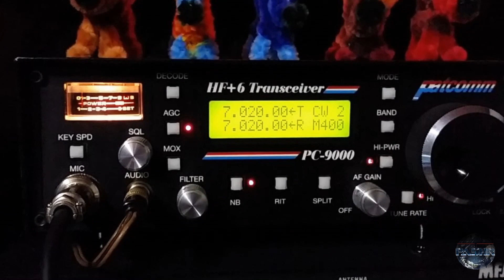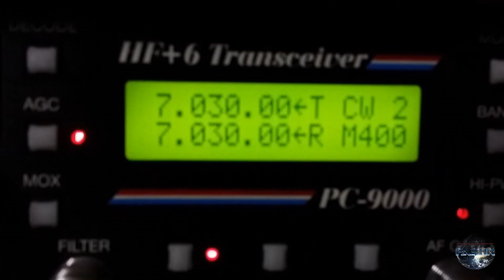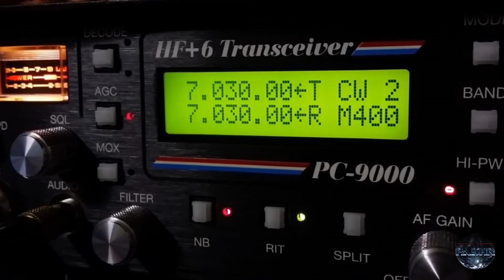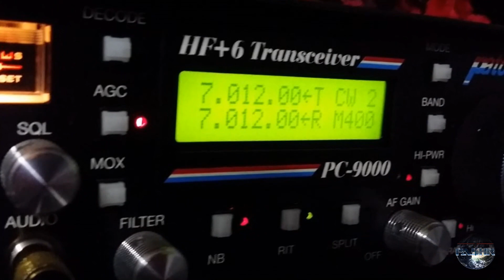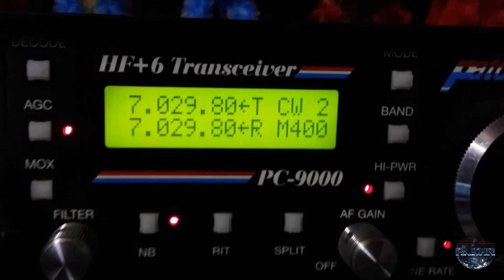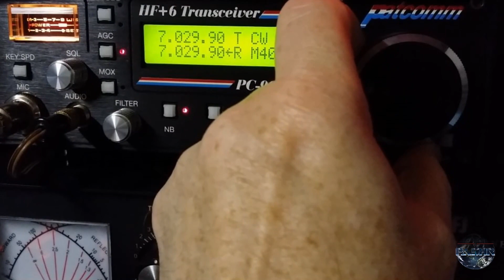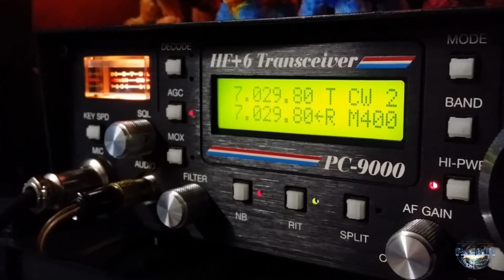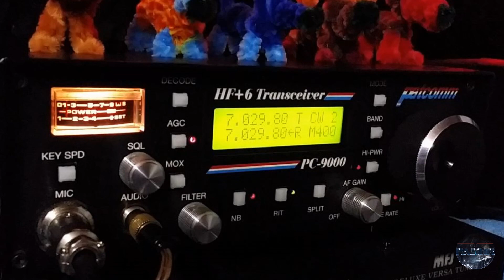Patcomm PC9000 Reception testing in CW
This is a little test of my new CW TRX Patcomm PC-9000

more details wil follow

Vy 73 de Bert PA5HR